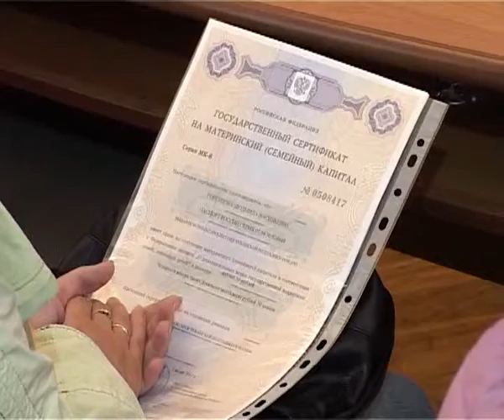В администрации Новочебоксарска около 30 женщин города получили сертификат на материнский капитал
Сегодня в малом зале администрации Новочебоксарска 28 семей получили сертификаты на семейный капитал за второго и  последующего  ребенка. Отметим, что данная социальная поддержка оказывается на территории нашего города уже пять лет. В настоящее время  размер материнского  капитала составляет 408 тысяч 960 рублей.